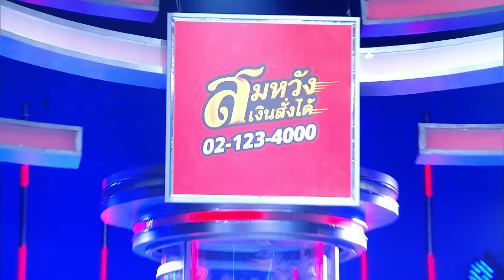ไมค์หมดหนี้ มหาโชค | ศาล สานศิลป์ | 11 ก.ย. 67 [4/4]